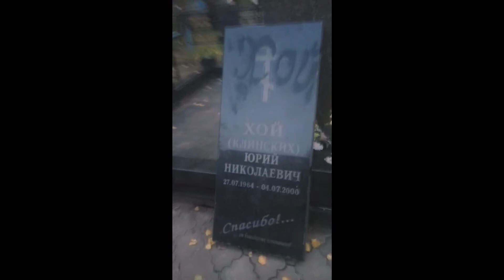Сектор Газа/Ярослав Орлов - Вой на Луну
Памяти Юрия  Клинских посвящается. Фан-клип с могилы Хоя в Воронеже. Песню "Вой на луну" исполняет Ярослав Орлов.